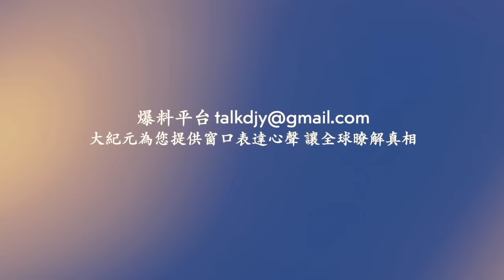廣東高速塌陷 現場慘烈！湖北強推公墓 爆發大規模民眾抗議示威！上海女自稱三代都是稅務人！公民記者方斌出獄整一年 被逼遷恐流落街頭！網絡視頻